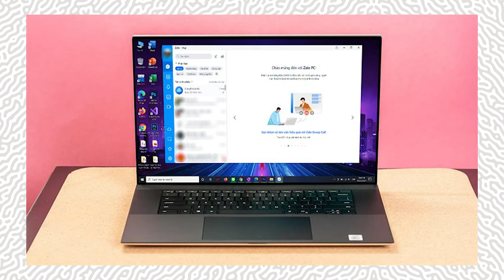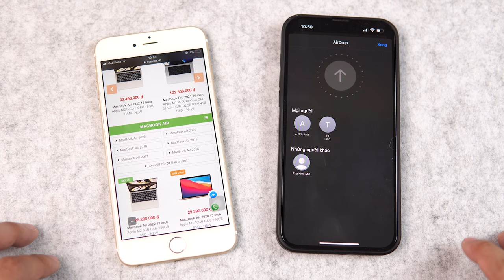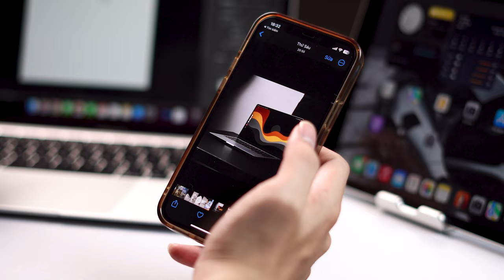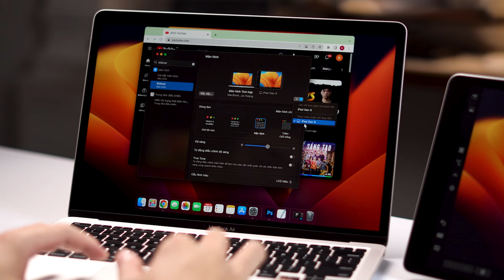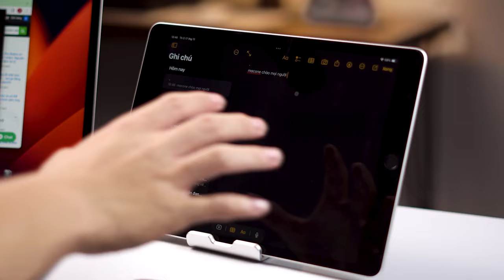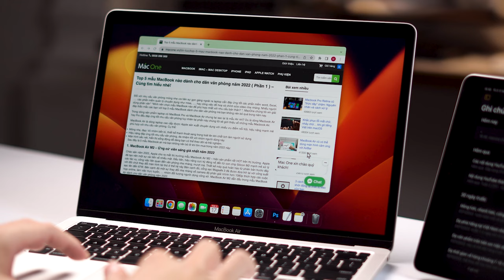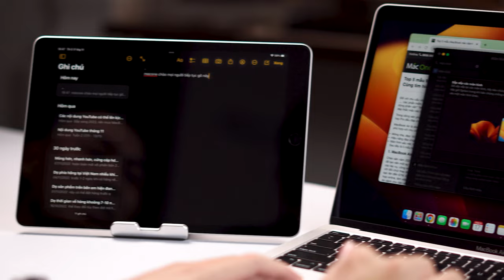Tại sao hệ sinh thái Apple "ĐỈNH"? Thử ngay Hand Off, Sidecar, Universal Control,... để biết lý do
Hand Off, Sidecar, Universal Control,.. cùng nhiều những tiện ích khác chính là một phần tạo nên hệ sinh thái Apple với các sản phẩm được kết nối một cách hoàn hảo

Apple không chỉ thành công với các sản phẩm riêng lẻ mà còn xây dựng được một hệ sinh thái kết nối cực kỳ mượt mà, tiện dụng giữa các thiết bị của mình từ iPhone, iPad đến các sản phẩm Mac và ngược lại. Bạn có đang sử dụng hệ sinh thái Apple và có đang sử dụng những tính năng trên, hãy xem ngay.
✌️ MacBook mới giá tốt nhất - Mua MacBook đến MacOne
Menu:
00:00 GIỚI THIỆU
00:47 Intro
00:54 Hệ sinh thái Apple
01:54 Các tính năng nổi bật trong hệ sinh thái Apple
02:19 Tính năng AirDrop
02:41 Tính năng HandOff
03:32 Biến iPad thành màn hình phụ với Side Car
03:55 Sử dụng Side Car
04:54 Kết nối các thiết bị với Universal Control
05:19 Sử dụng Universal Control
07:13 TỔNG KẾT
07:34 Outro